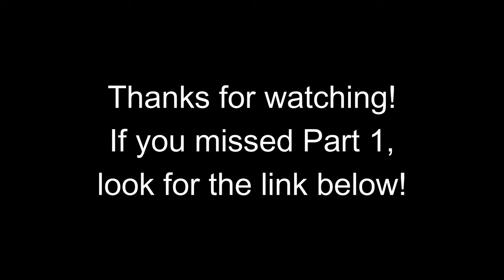Boston Logan International Airport Plane Spotting Action Part 2 [4K Video]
Part two of my trip down to Logan International Airport on June 3rd, from the first video I relocated to a different vantage point that lets me look right down the runways, the winds that day favored operations on 22L and 22R. General mix of domestic airliners with two international departures from an Air France 787-9 and Aer Lingus A321 Neo. Appologies for the wind noise and slight buffeting from the wind catching the microphone, wind was in the teens gusting into the low twenties.

If you enjoyed this video please leave me a comment or a thumbs up!

Shot in 4K on a Sony RX10iv